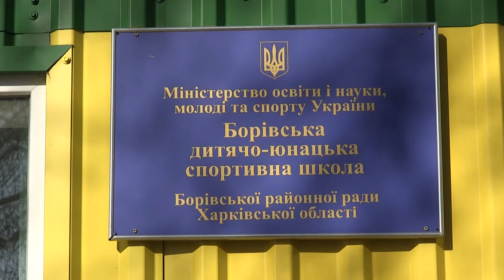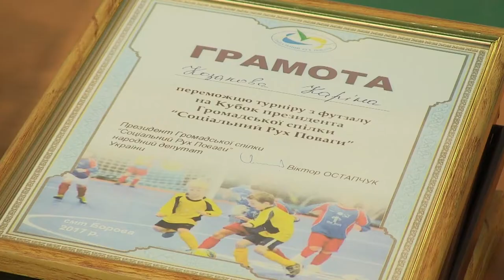Турнір з міні футболу серед дівчат у Боровій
Партнер показа Напружена боротьба, красиві голи, сльози розчарування та радість перемоги. У спортивному комплексі селища Борова відбувся турнір з міні- футболу серед дівочих команд на кубок президента громадської спілки “Соціальний рух поваги”, народного депутата України Віктора Остапчука.